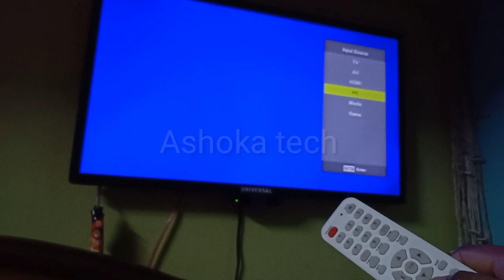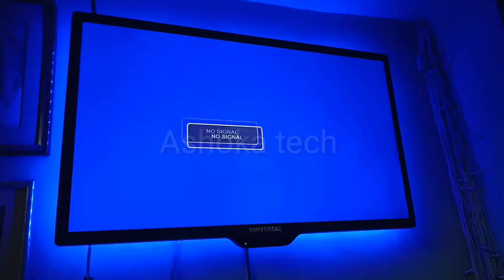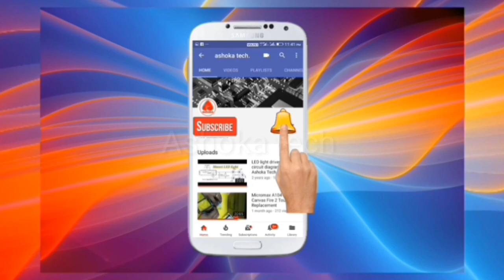How to program Fastway set top box remote with your tv | फास्टवे रिमोट को टीवी के साथ कैसे पेयर करें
Doston is video me hum dekhenge Ki apne set top box ke remot ko TV ke remot ke saath Kaise program (pair) Karen,

How to program/pairing set top box remote with your tv,

boya mic
PC usb Mic tripod Camera Dslr
Mobile Mi A2
Nikon Dslr HP Laptop Green screen

PAM8403 Pam8403 Dc Amplifier Board

Bluetooth Stereo Audio Receiver

5V DC SMPS Power Supply

5V 1A 2A Power Bank Charging Module

Bluetooth FM USB AUX Card MP3 Stereo Audio Player Decoder Module Kit with Remote...

Micro-USB Connector Female Panel Mount

1N4007 Rectifier Diode

4 Volt Lead Acid Type Battery

Resistor Kit (Pack of 1000)

4V 50 LED aluminium Strip

Switch, DC 260V 1.5 A Tactile Tact Switch